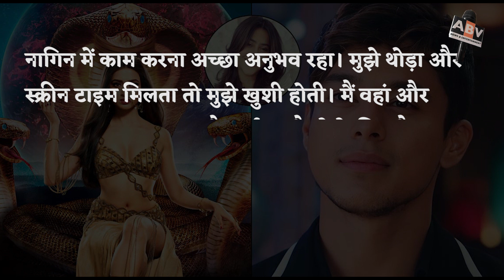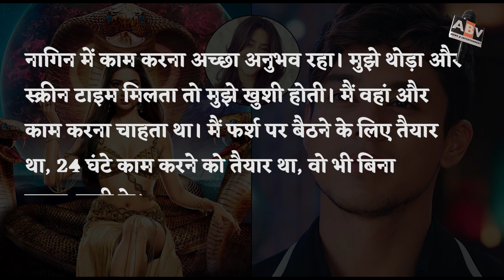'नागिन 6' में स्क्रीन स्पेस कम मिलने पर भड़के प्रतीक सहजपाल...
Pratik Sahajpal Angry Over Getting Less Screen Space In 'Naagin 6' With Tejasswi Prakash